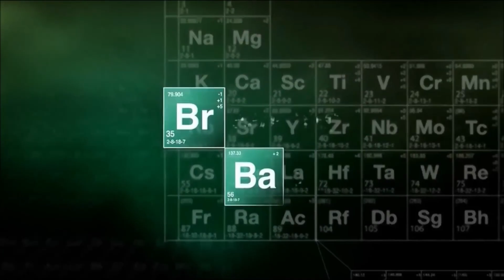Breaking Bad in Greenville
Discord Username: Shard# 0053

In today's video, I will be Breaking The Bad in Greenville!